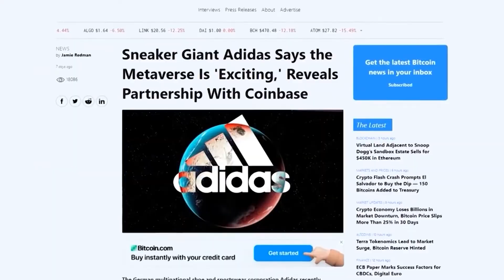Augmenting the Metaverse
In this episode, I sit down with Luis Bravo Martins, Entrepreneur, CMO at KIT-AR, author and international speaker. This is true deep-dive for everyone that wants to understand better what the nuances are between AR/VR/MR/XR. But also how technology has evolved and what the similarities and differences are with the rise of the internet. During this conversation, the role and significance of AR in the metaverse will be clearly unpacked.

The Metaverse Mentors Podcast 2022 is here to become one of the best Technology Podcasts and we will be releasing every week new content.

Timestamps:
00:00 - Augmenting the Metaverse
00:13 - Are we in the same time as the internet bubble
00:17 - Wy Metaverse is more relevant now
00:21 - Differences between VR/ AR/ MR / XR
00:41-  What is Mixed Reality?
00:43- When is AR more usefull than VR
00:44 - VR and Depression
00:48 - How education changes AR
00:54 - KIT AR
00:57: AI vs. AR
01:02: AR opportunities
01:04: How to get started with AR
01:06: Closing Message